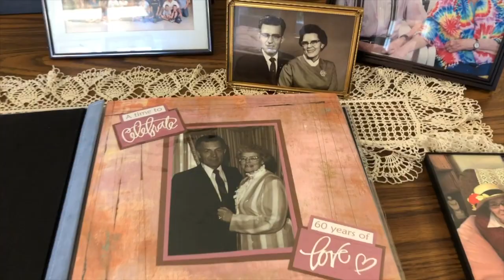Julia Margene Ashby ~ 1929 to 2019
Margene Ashby had 5 generations of her and Clarin's family represented at her funeral in Roosevelt, Utah on Saturday, September 14, 2019. Rest in Peace Grandma Ashby.